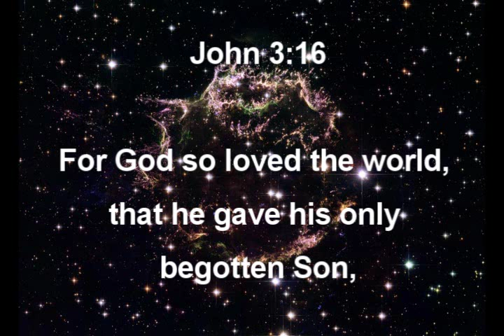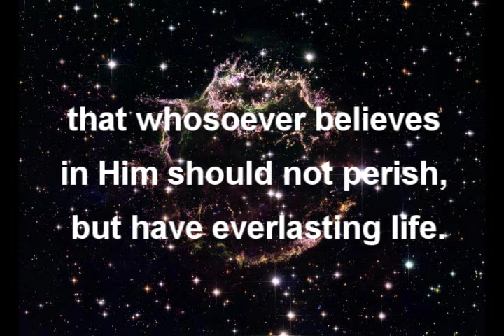ABALONE WORLD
Grace is free and salvation, by belief in Jesus Christ through faith God gives. After this, faith works, and God provides for our material needs according to His will .
FREE Praise and Worship Songs Studio mixes. CD: "HE IS COMING". DOWNLOAD FREE MP3s! SEE: WORLDWIDE GOSPEL REVIVAL SHOW.

We thank Google and it's YouTube for this great blessing.

My wife and I have been designing jewelry and doing ministry for 20 years. We have started a NEW CHANNEL on YouTube called ABALONEWORLD which I would like to invite you to join as a "Friend" as well as a "Subscriber".

I had been a homeless minister on the streets of LA and other parts of California in the 1980's. This was a far cry from a law career in NYC that God slowly removed me from after I had achieved some modest success. How was I to know LAW was a training ground before His Grace got a hold of me! And so was the music career I had established at night in the Cabaret.

Living by His grace through faith God blessed me with pieces of abalone shells I found on beaches of N. California where I was ministering to the homeless. I had no idea that this creature existed until I stumbled upon a piece of shell on the beach one day.

Six years later, after collecting countless pieces, Jackie and I met and married and began working together to make jewelry. She is quite a talented designer who is self taught like me. At this time I had no money to speak of but A LOT OF ABALONE! and by faith she and I set out to make jewelry having not a clue what we could do with it.

WE BECAME THE ABALONEKIDS!

Abalone dates back in God's creation 175 Million years! I later found out that the more colorful abalone (There are over 75 varieties in the world) are called "Opals of the sea" and by professional standards are "GEM' quality. Abalone also gives birth to unusually shaped pearls and if large enough are extremely valuable.

Please visit our Jewelry/ministry worldwide website. I believe you will enjoy your time there. GOD TAKES CARE OF HIS OWN IN WAYS ONE CANNOT IMAGINE!!! He placed me on the street and then the beach and gave me the means to earn a modest living with Jackie as well as pay for ALL our ministry expenses.

This VIDEO co- produced by AbaloneKid and NNK as a T.V Special (PBS OF JAPAN) Documents he and his wife's designs of art to wear jewelry with the famous Red Abalone he discovered on remote beaches of the "Lost Coast" of Mendocino, Ca.

Filmed on location at his art studio, Santa Barbara History Museum, Chumash Pow Wow, Malibu, Ca and Southern Ca, Zuma Beach. It was viewed in Tokyo, Japan and other parts of Asia.